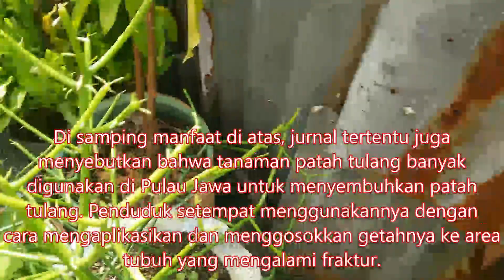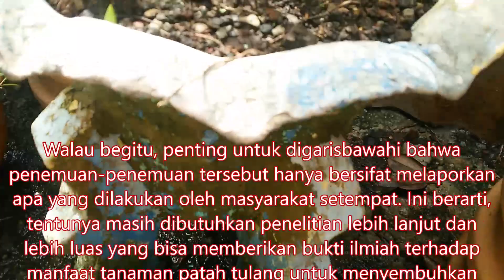Manfaat dan Khasiat pohon Tak Berdaun